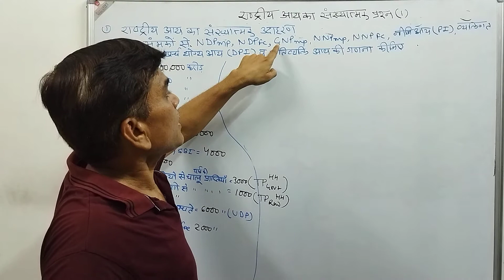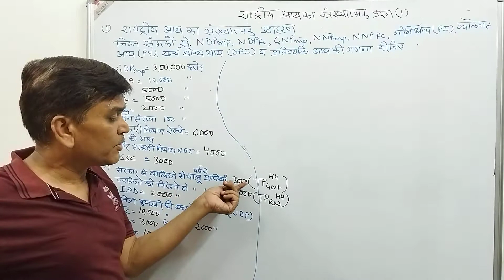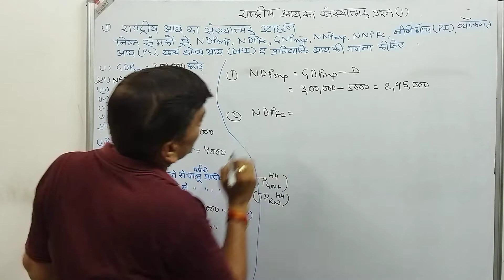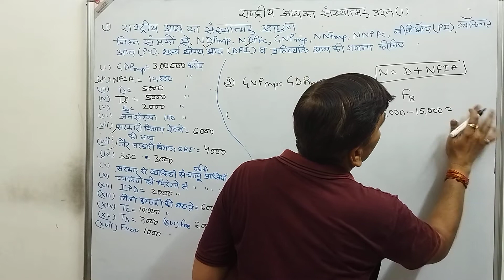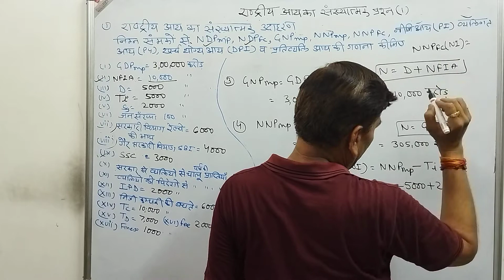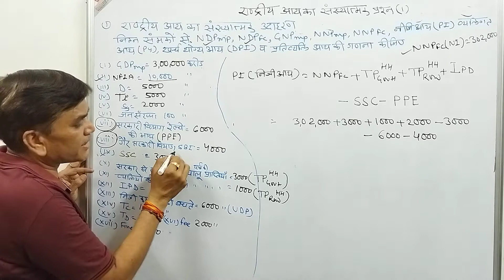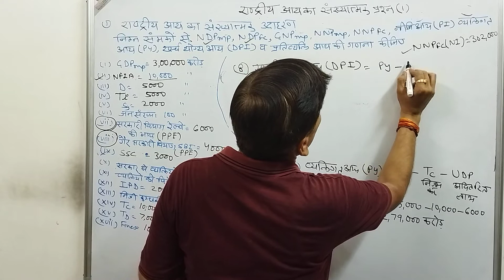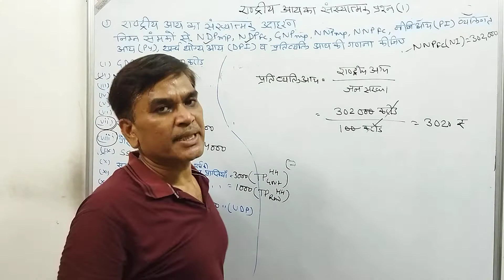Macro Economics#राष्ट्रीय आय(4)राष्ट्रीय आय के गणितीय प्रश्न का हल(1) Dr Dilip Pipara GC Nathdwara